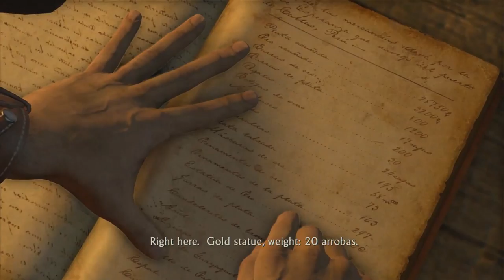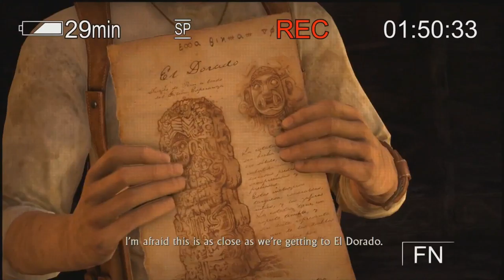Immediately Salty: Uncharted Drake's Fortune Let's Play #10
oh man this is why I have long breaks between sessions man oh man

► What is Uncharted: Drake's Fortune?

A 400-year-old clue in Sir Francis Drake’s coffin sets modern-day treasure hunter Nathan Drake on a quest to find the fabled gold of El Dorado.

But stranded on a forgotten island in the middle of the Pacific Ocean, his search turns deadly. Hunted by mercenaries, outnumbered and outgunned, Drake and his companions must fight to survive as they begin to unravel the mysterious island’s terrible past.